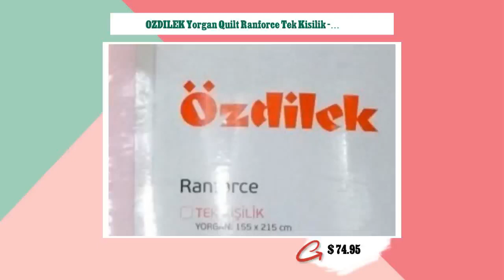OZDILEK Yorgan Quilt Ranforce Tek Kisilik - Twin Pembe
OZDILEK in United States by Basil Grocery. In Stock in New Jersey and ready to ship all around United StatesTek KişilikKumaş: Ranforceİç Kumaş: Boncuk SilikonAğırlık: 400 gram/m2Yıkama ve Kullanım BilgileriMakinede ve elde 40 C'de yıkanabilir.Çamaşır suyu kullanılmaz.Ütü taban sıcaklığı en çok 150 C olan ütü kullanabilir.Kuru temizleme yapılamaz.Düşük sıcaklıklarda kurutulabilir.Kullanma talimatlarına ve etiket bilgilerine dikkat ediniz.Açık ve koyu renkleri ayrı ayrı yıkayınız.Nevresim ve yastık kılıfı gibi ürünleri ters çevirerek yıkayınız.Yıkama sonrası ıslak bekletmeyiniz.Yatak örtüsü, kapitone nevresim, yorgan gibi içerisinde; vatka, elyaf vb. malzeme bulunan ürünlerin sererek kurutulması önerilir.